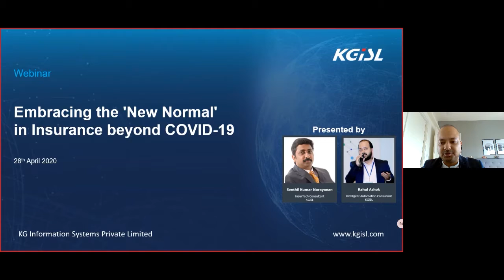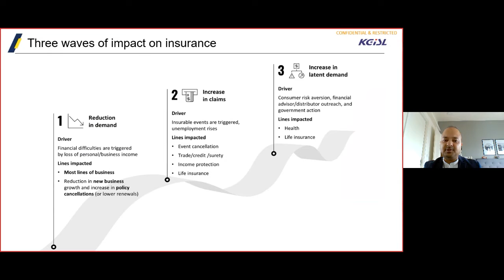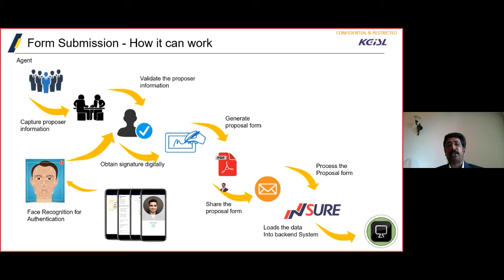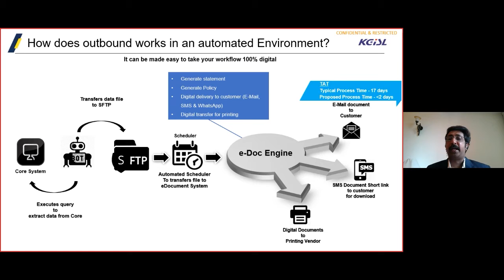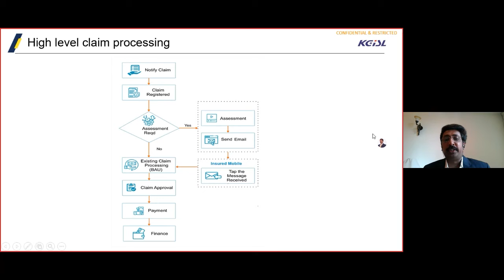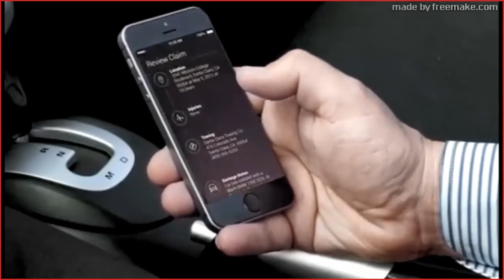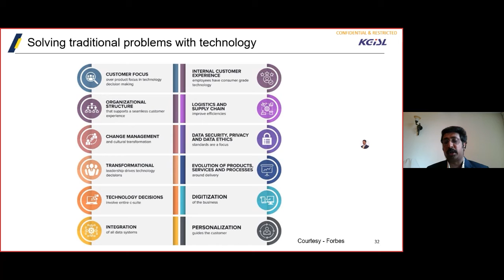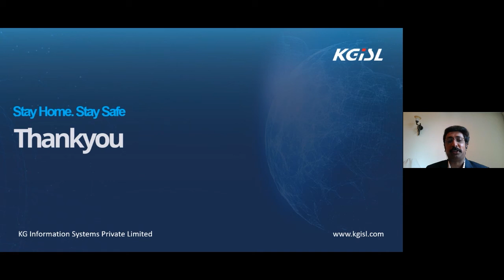Embracing the New Normal